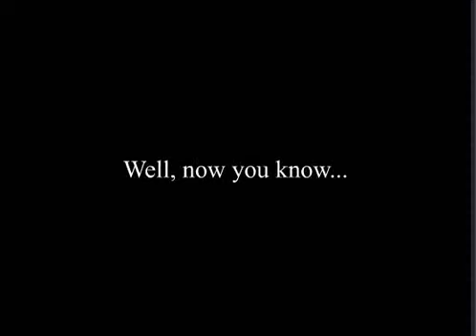Mortal Kombat WWE (Undertaker)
This short MK/WWE parody was the first one I made back in 2004. This was way before MK Mishaps.

I'm posting it here since most of you here have been missing out on it.
this flash is originally on Newgrounds and has been a cult favorite.
Go look for it.